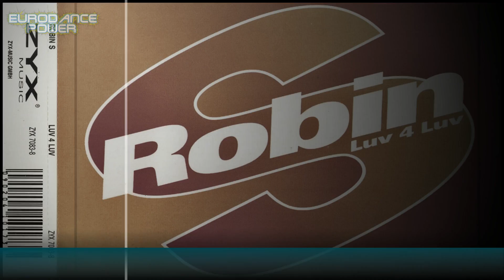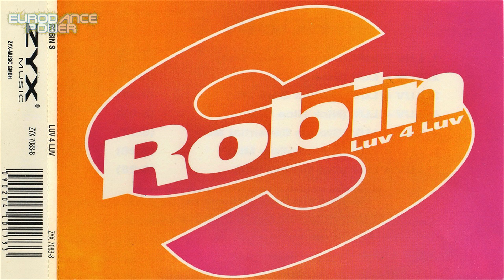Robin S - Luv 4 Luv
(Stones Club Mix)

Label: ZYX Music  "Germany 1993"